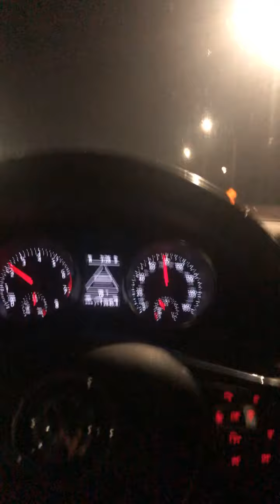Avril 14th by Aphex Twin playing in the car at night on a lonely highway